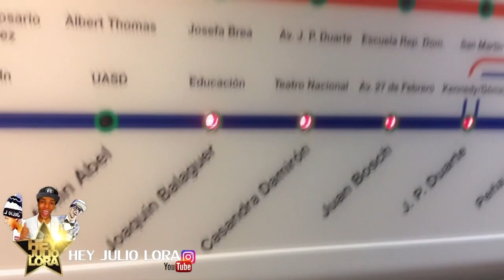VINES COPILATION HEY JULIO LORA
INTAGRAM: @HEYJULIOLORA